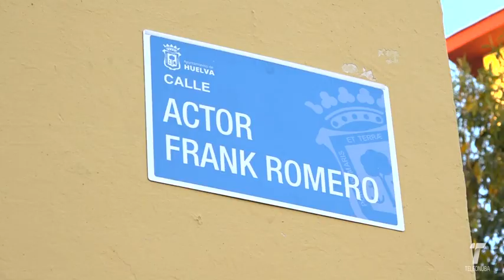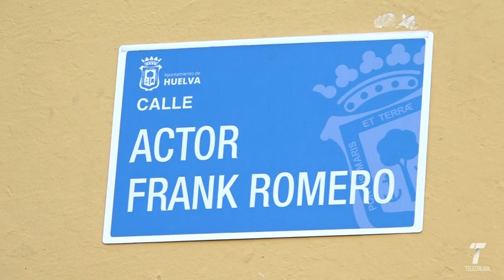31 vtr calle frank romero